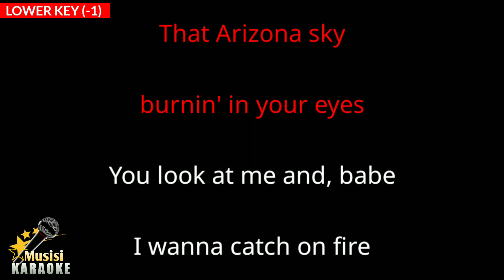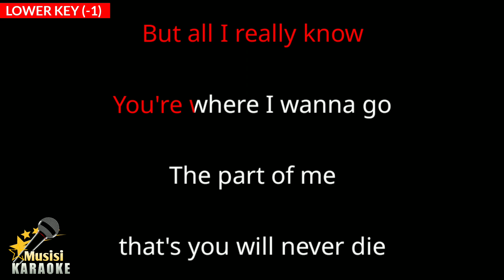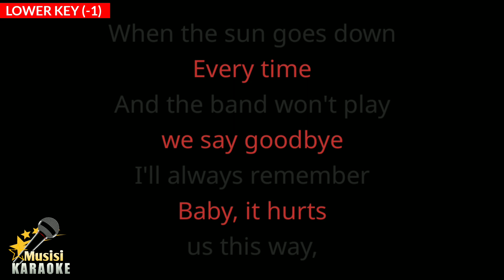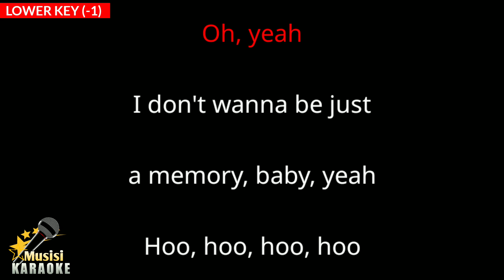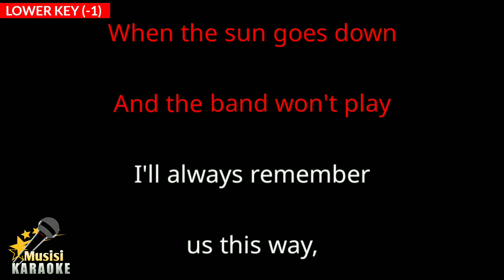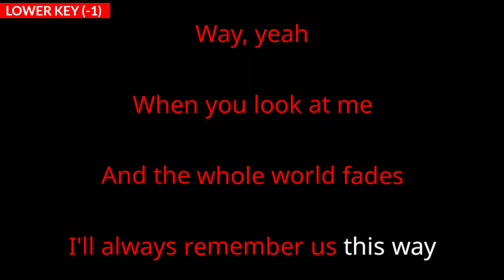Always Remember Us This Way - Lady Gaga Piano (Karaoke Songs With Lyrics - Lower Key)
Always Remember Us This Way Lady Gaga Piano Karaoke Songs With Lyrics in Lower Key Karaoke Version

Always Remember Us This Way Piano Karaoke Instrumental

Always Remember Us This Way Lady Gaga has been included in the trending list on several platforms in the world, including trending YouTube. This songs is also one of the soundtracks of the famous film A Star Is Born, and this is Always Remember Us This Way Piano karaoke version song with lyrics. Sorry if it's not that great. I hope to be better in the future in making other karaoke songs. happy singing :)